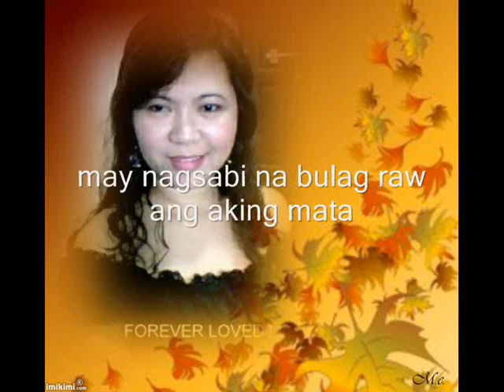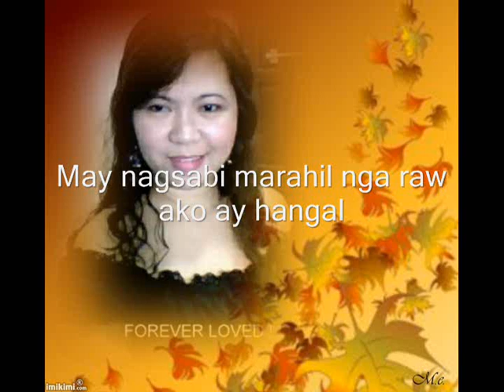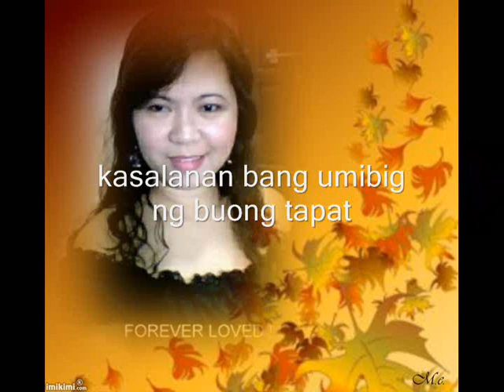BULONG NG DAMDAMIN w/ Lyris by: Geolin Grace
Nang ibigin kita marami ang nagtaka. . . .